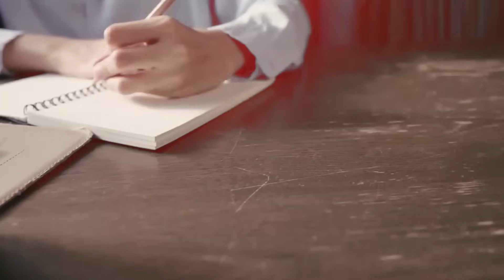কনকনে শীতে কিভাবে পড়াশোনা করবে 📖 | 8 STUDY Hacks | study tips in Bangla | Oxygen Motivation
Hello Everyone. In this video i have shared 8 secret tips to get good marks in Exam.

Such as:-

1) read fast listen next

2) study with music

3) fast reading formula

4) photo reading technique

5) pomodoro technique

I hope this video will help you a lot to make an excellent result in your next Exam.